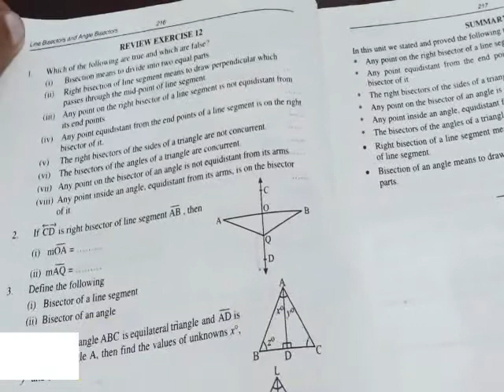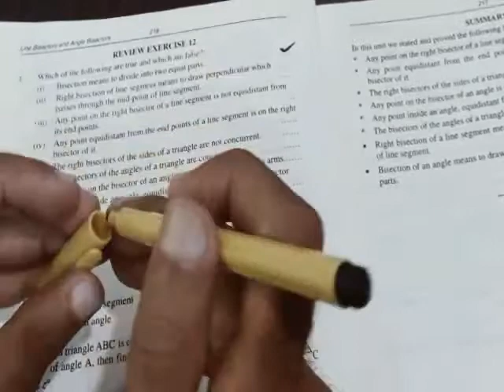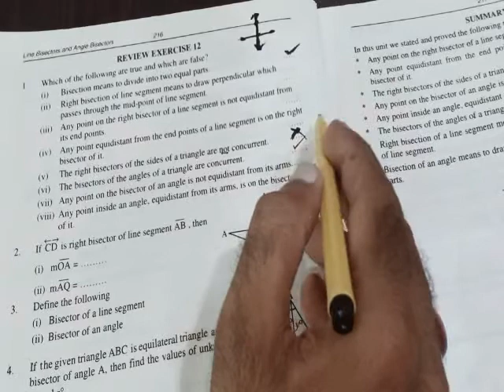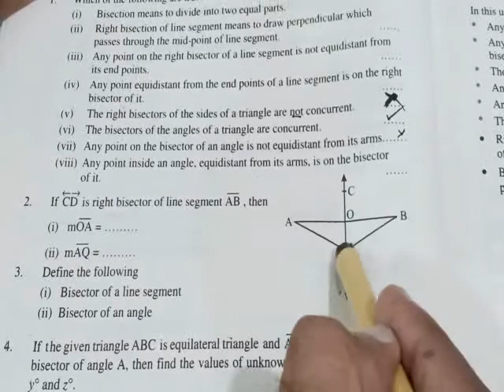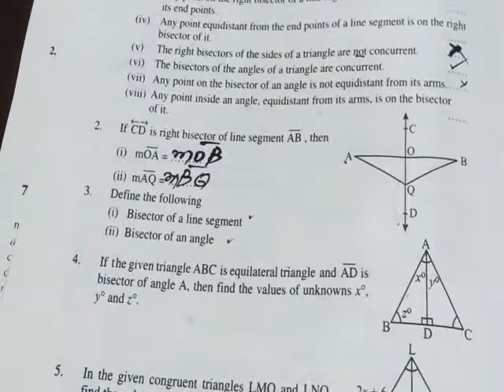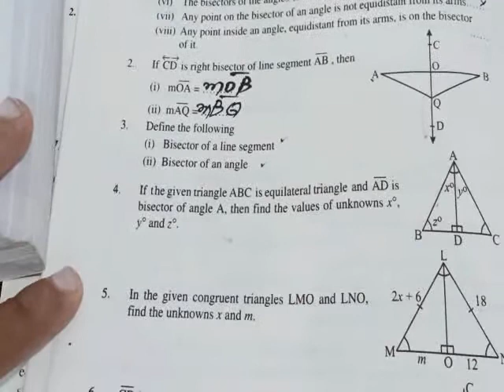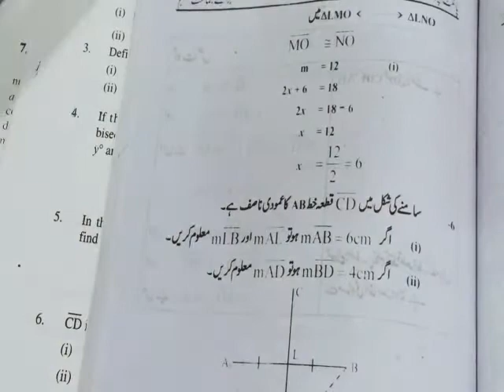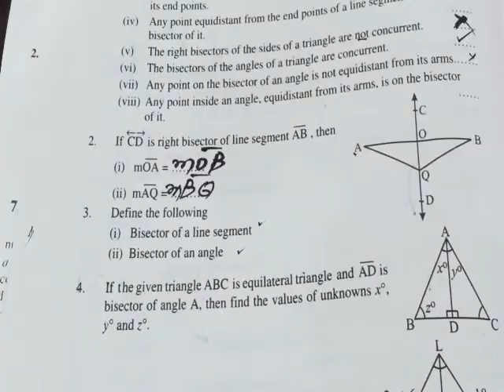Maths 9th Class Review Ex.ch#12 by Junaid Hussain